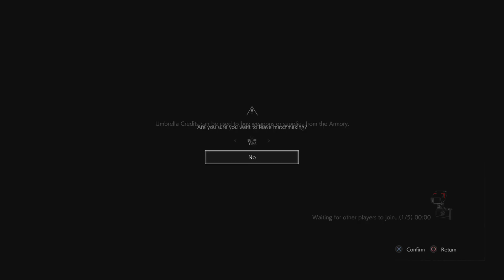RESIDENT EVIL RESISTANCE_20211227031715